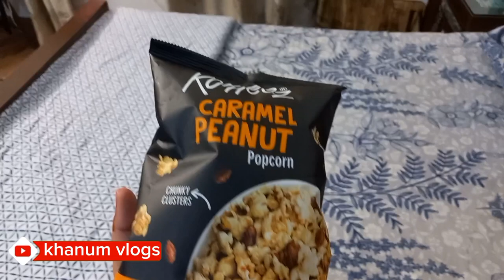My daily routine || Daily vlog || khanum vlogs